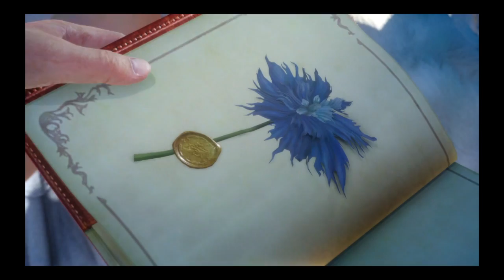Final Fantasy XV Part 2 Walkthrough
i am super excited to bring to you Final Fantasy XV to you guys!!!
ive heard so many good and bad things about this game but i wanted to try it out first and i have to say im loving it!! so let me know what you think leave a like comment and subscribe if you havent already!!!
Platforms: Playstation 4 & Xbox One
Publisher: Square Enix
Developer: Square Enix
Genre: RPG